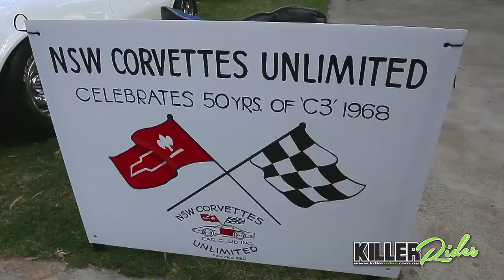GM DAY NSW KR1 720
KILLER RIDES ONLINE MAGAZINE #1 - EVENT FEATURE
ALL GM DAY NSW - MUSEUM OF FIRE, PENRITH